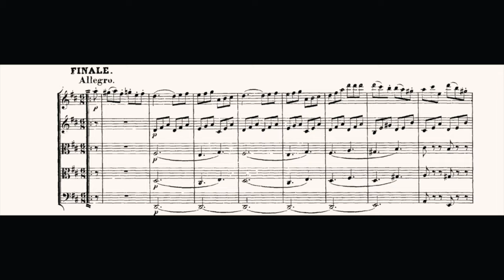Binaire vs Ternaire - LOVER Taylor Swift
Taylor Swift a sorti un nouvel album nommé Lover et j'en profite pour vous expliquer la différence entre binaire et ternaire. On y parle donc de Lover mais aussi de Me, de Mozart et d'Aretha Franklin, et oui ^^. J'ajoute un petit challenge dans les commentaires et un défi sur instagram !!

MATOS IMAGE

Objectif Facecam
Objectif fait tout ^^
Objectif b-Roll

MATOS SON

Micro Pour les voix off ou
Micro Pour les vlog ou
Autre micro pour les vlog ou
Carte son mobile ou
Carte son bureau ou
Casque ou
Mon ukulele
Mon clavier MIDI ou
Le touché 😍 ou

Réseaux

MERCI